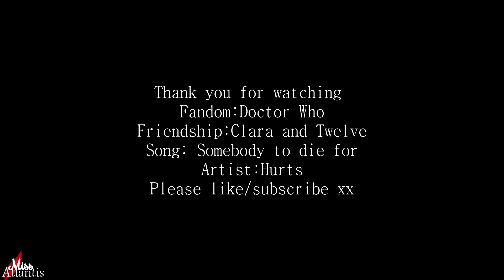The Doctor & Clara | Let me be brave [+9x10]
YouTube ruins the quality, Please watch in Hd
( I exported in 1080p but 720p is still really good)
Hiiii everyone here's my new Doctor who video!! Omg I still can't get over the last episode :( Clara was my favourite companion and I can't believed she died, I'd be lying if I said I didn't find it hard to make this video, I'm going to miss Jenna in doctor who but I can't wait to see her in upcoming projects :) I know there are tons of amazing doctor who videos to this song but I really wanted to make my own version :)

Wish#3
I'd like to dedicate this video to a great friend of mine Emmie
I saw in your bio that one of your favourite shows is Doctor who so I decided to make you this video! You are an amazing and talented vidder and I love every single one of your videos!!  I hope you have a wonderful christmas and you get everything you want and deserve,I hope you enjoy my gift to you :) xx

I hope you all like it xx

Coloring : Anaelis
All comments are appreciated :)

P.s if i don't reply it's probably because my phone is slow at receiving notifications or your comment has been lost in my mail xx :)